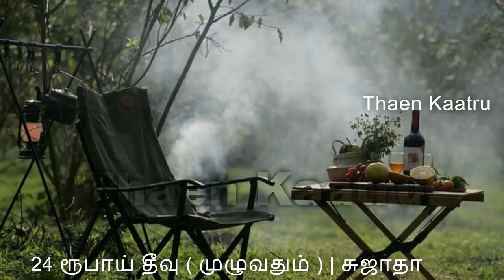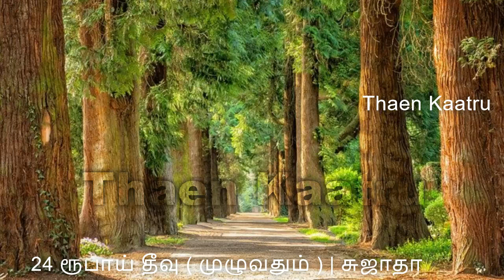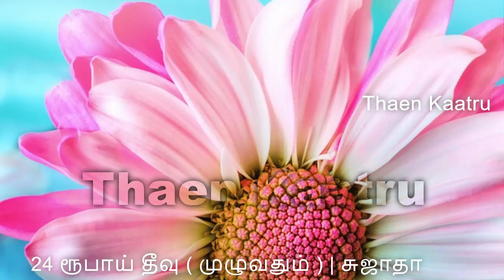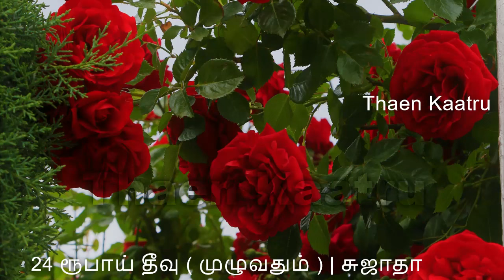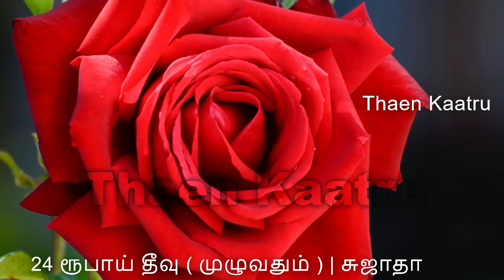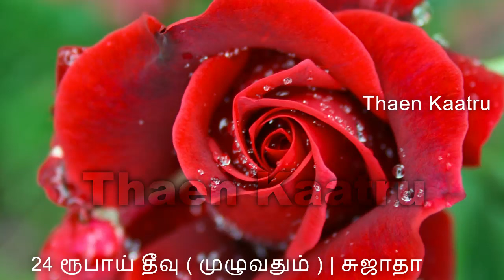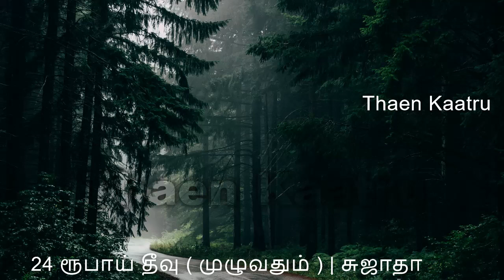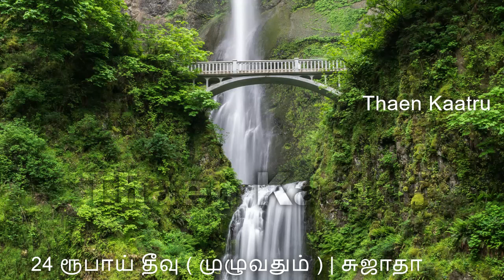24 ரூபாய் தீவு ( முழுவதும் ) Thaen Kaatru | sujatha's audiobooks | 24 roopai theevu | ganesh vasanth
24 ரூபாய் தீவு

கொலை செய்யப்பட்ட ஒரு பெண்ணின் டைரி ஒரு பத்திரிக்கை நிருபருக்குக் கிடைக்கிறது. அந்த டைரியை உரிமை கொண்டாடி ஒவ்வொருவரும் நிருபரைத் தேடி வருகின்றனர். டைரியில் ஒளிந்திருக்கும் ரகசியம் என்ன, அதன் மர்மத்தைத் துலக்கும் கதை.

கணேஷ், வசந்த் , கோபிநாத் , தின ஒளி நிருபர் விஸ்வநாத் , பாச்சா, நஸீர், டி.வி.நாயர்,  மைக்கேல் வில்லியம்ஸ் ,லதாங்கி ,சாரதி ,சுவாமிநாதன் மற்றும் பலர்.

sujatha thriller novels/tamil audio books
or iravil oru rayilil/sujatha thriller novels/tamil audio books